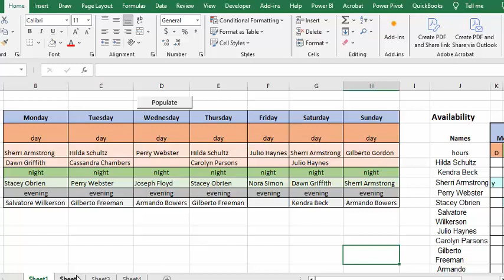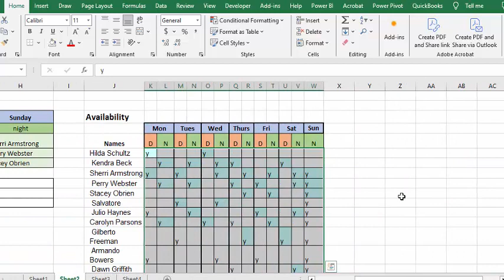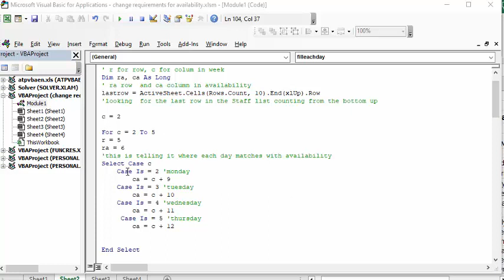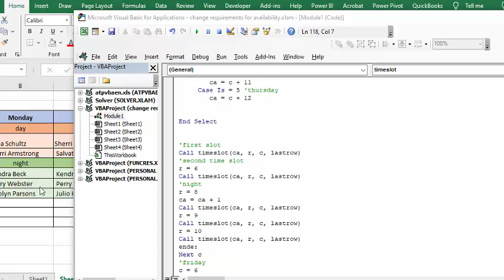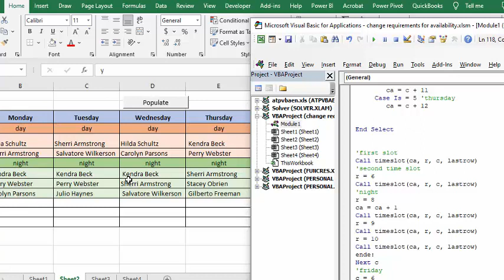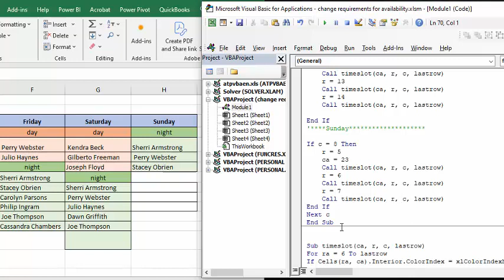Change staff requirement with availability in Excel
Change staff requirement with availability in Excel.  Easily change code for different requirements. Free templates and templates  with code are available for purchase for $50 USD

Are you struggling to update your Microsoft SQL Server data?
I recommend using well-known Excel to update and manage your data in SQL Server using the SQL Spreads Excel add-in.
to find out how SQL Spreads works best for non-technical end users and download our free 14-day trial. You will get two months free when purchasing an annual subscription using our link.

code

Sub filleachday()
' I am declaring each of the values
Dim r, c As Long
' r for row, c for colum in week
Dim ra, ca As Long
' ra row  and ca column in availability
lastrow = ActiveSheet.Cells(Rows.Count, 10).End(xlUp).Row
'looking  for the last row in the Staff list counting from the bottom up

c = 2

For c = 2 To 5
r = 5
ra = 6
'this is telling it where each day matches with availability
Select Case c
    Case Is = 2 'monday
        ca = c + 9
    Case Is = 3 'tuesday
        ca = c + 10
    Case Is = 4 'wednesday
        ca = c + 11
     Case Is = 5 'thursday
        ca = c + 12

End Select

'first slot
Call timeslot(ca, r, c, lastrow)
'second time slot
r = 6
'night
r = 8
ca = ca + 1
r = 9
r = 10
ende:
Next c
'friday
c = 6
For c = 6 To 8
If c = 6 Then
    ca = 19
    r = 5
    'second time slot
    r = 6
    'night
    r = 8
    ca = ca + 1
    r = 9
    r = 10
    r = 11
    r = 12
    r = 13
End If

'Saturday
If c = 7 Then
    r = 5
    ca = 21
    r = 6
    r = 7
    ca = ca + 1
    r = 9

End If
' Sunday

If c = 8 Then
    r = 5
    ca = 23
    r = 6
    r = 7
End If
Next c
End Sub

Sub timeslot(ca, r, c, lastrow)
For ra = 6 To lastrow
If Cells(ra, ca).Interior.ColorIndex = xlColorIndexNone Then
    If ActiveSheet.Cells(ra, ca).Value = "y" Then
        ActiveSheet.Cells(ra, ca).Interior.ColorIndex = 34
        ActiveSheet.Cells(r, c).Value = ActiveSheet.Cells(ra, 10).Value
        Exit Sub
    End If
End If
Next ra

End Sub